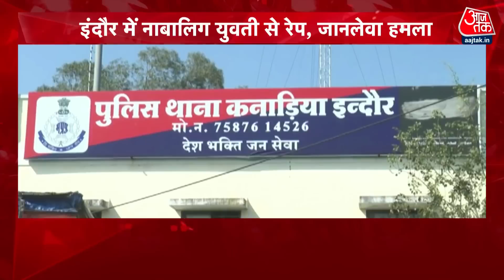सुबह-सुबह की बड़ी खबरें | Wrestlers Protest News Updates |Jantar Mantar | Delhi Police |Vinesh Phogat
किसानों के दखल से पहलवानों से गंगा में मेडल बहाना टाला ...अब नरेश टिकैत राष्ट्रपति को सौंपेेंग पदक...एक्शन के लिए सरकार के 5 दिन का अल्टीमेट
मणिपुर के खिलाड़ियों ने दिया अवॉर्ड वापसी की चेतावनी, गृहमंत्री को चिट्ठी लिख शांति बहाली की लगाई गुहार ...
सरकार के 9 साल पर अजमेर में पीएम मोदी की मेगा रैली ...23 साल बाद पुष्कर के ब्रह्मा मंदिर में करेंगे पूजा अर्चना
मुंबई की मॉडल ने मॉडलिंग एजेंसी के मालिक पर लगाया लव जेहाद का आरोप ...कहा-हिंदू नाम से मिला-धर्म परिवर्तन का डाला दवाब ..
और साक्षी की हत्या के आरोपी साहिल ने कबूला गुनाह ...कहा-साक्षी को सिखा दिया सबक ...जल्द दाखिल होगी चार्जशीट